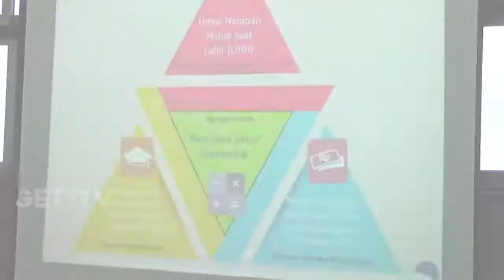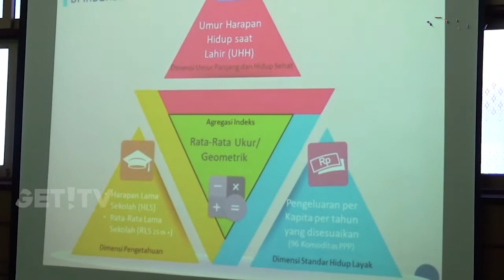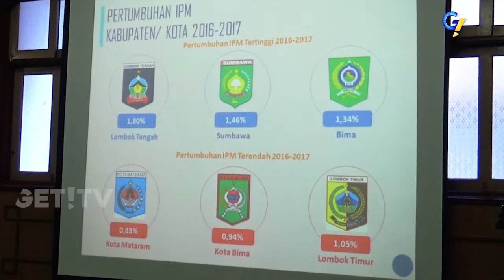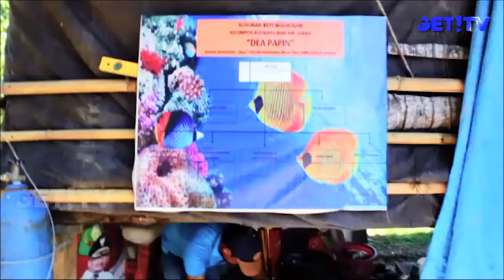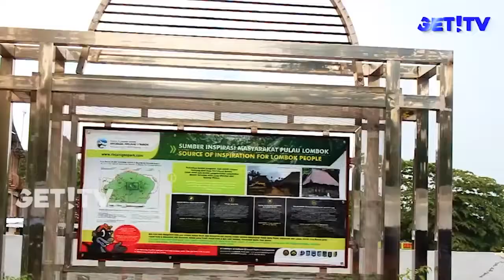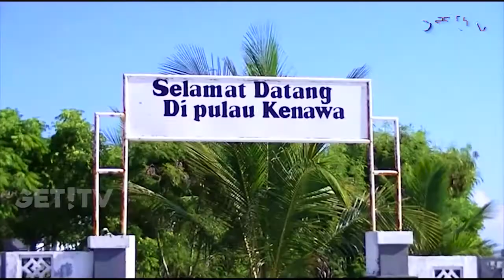GET! NEWS WEEKEND | 21 APRIL 2018 | GET! TV